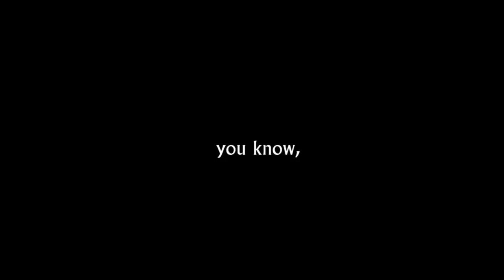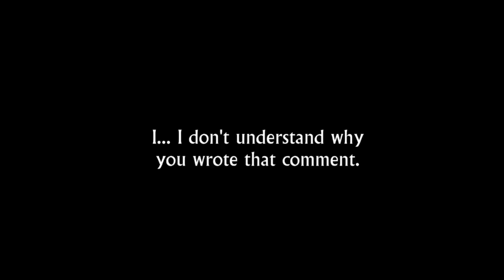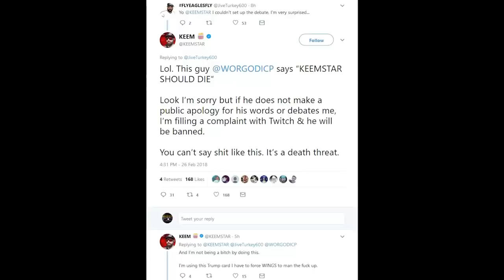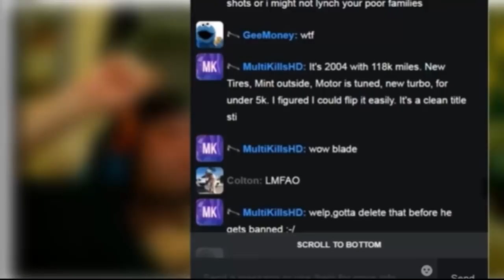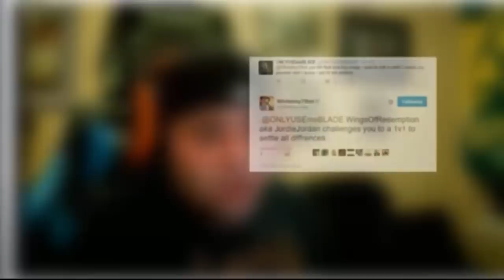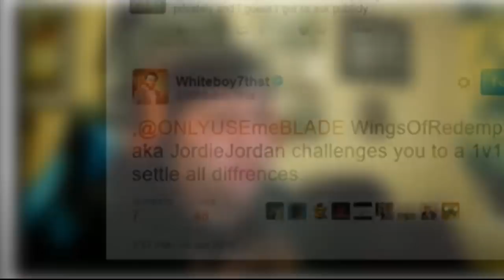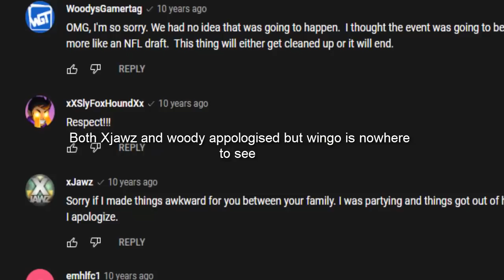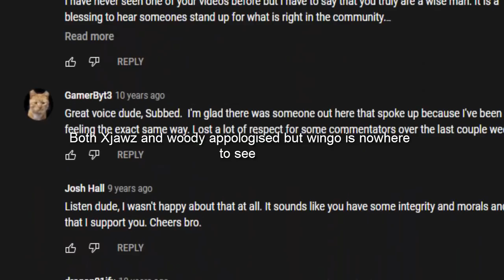WingsOfRedemption Being A Terrible To People Outside Of Video Games Compilation Aka Jordie Jordan